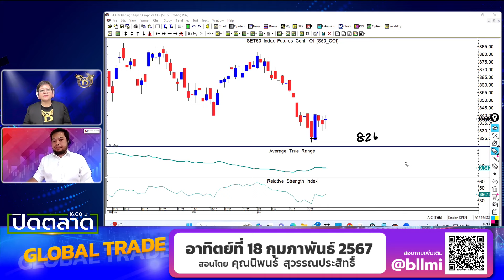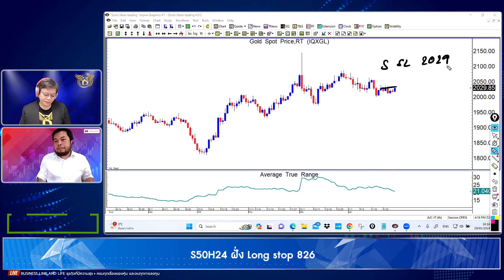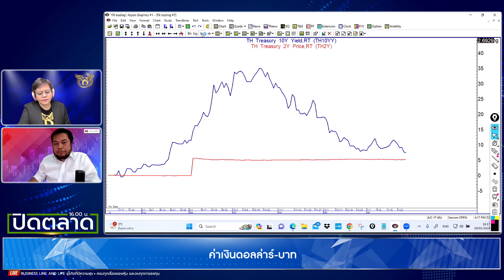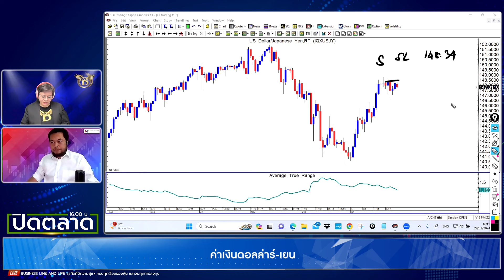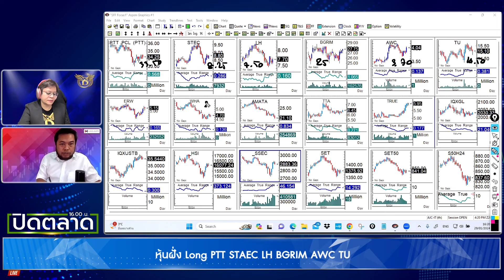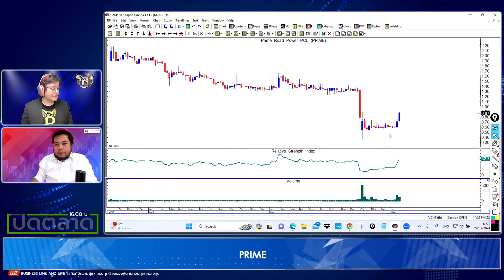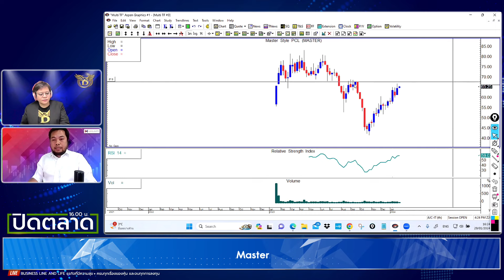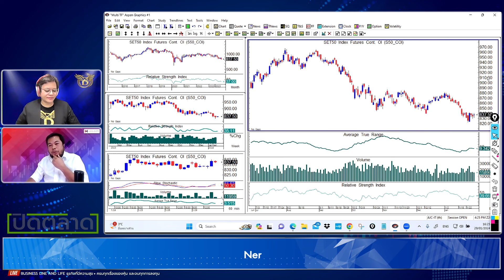จรณเวท ศักดิ์ศรี 29-01-67 On Business Line & Life